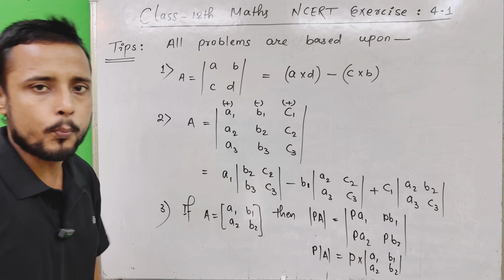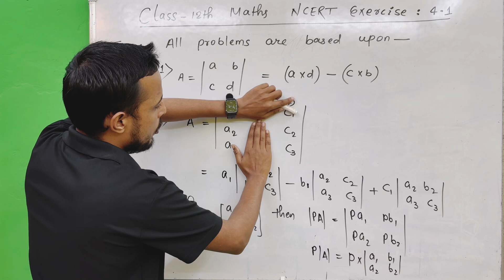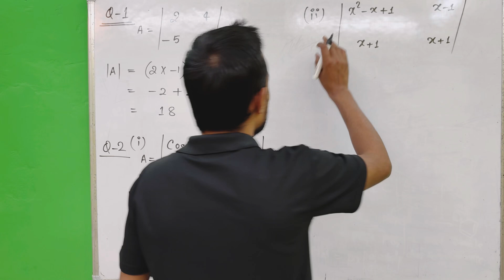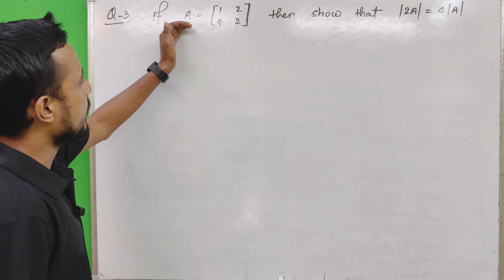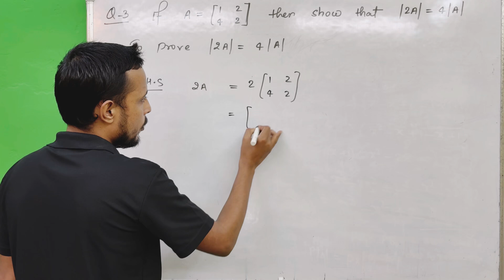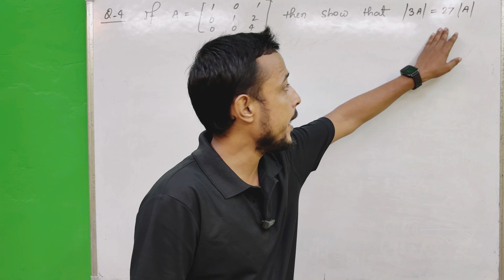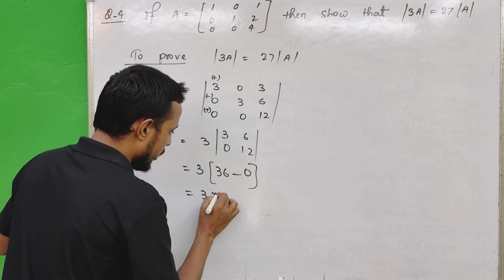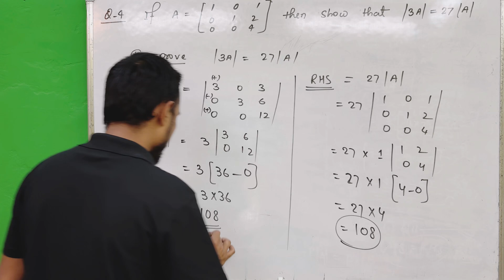Exercise 4.1 maths class 12 | determinants ncert exercise 4.1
This is my first video for mathematics

Like the video and leave a feedback ❤️